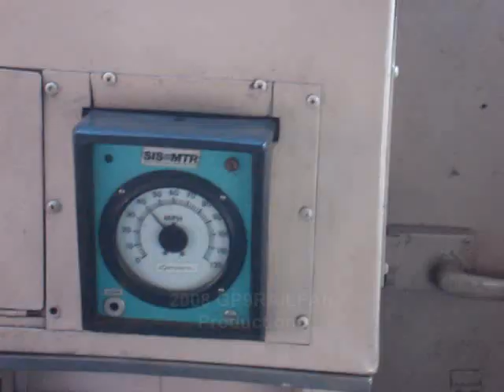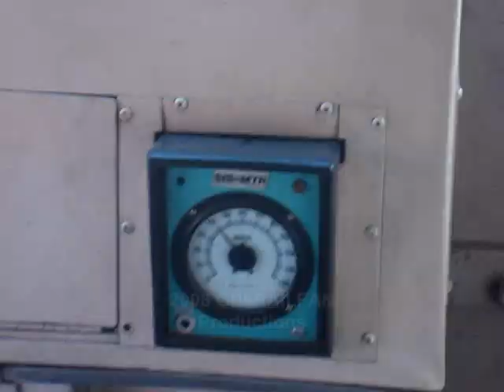EMD FL9 Cab Ride. Maine Eastern Railroad - Part 2/7 (Westbound)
Click on "HQ" at the lower right (below the video box) for best results. Maine Eastern Railroad FL9 Cab ride part 2, of 2, ten minute segments. This was footage of the trip Westbound from Union station in Rockland, to Brunswick Junction on Sept 4th, 2008 from the cab of #488. Look out! Stream liner coming through!

Maine eastern Railroad stream liner diesel Locomotive cab ride FL9 streamliner passenger excursion EMD 567 startup start restart starting prime mover head end power 488 ex amtrak rockland brunswick wiscasset bath mid coast scenic coastal route foliage tourist attraction things to do